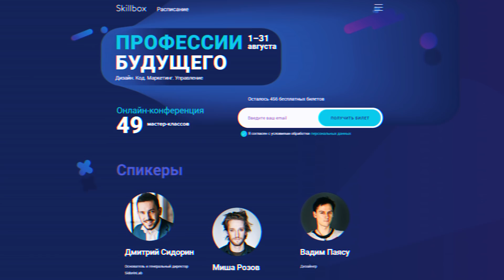УЧЕБА – ЗЛО? [netstalkers] Высшее образование в России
Стой! Не поступай в ВУЗ пока не посмотришь это! Современная система образования не работает. Точнее, работает, но совершенно для других целей. Школа, ВУЗ, работа - система считает, что это все о чем ты должен думать в своей жизни, но, раз ты смотришь нас, значит у тебя появляется новая информация, которая позволяют тебе мыслить критически и не быть шестеренкой в этом механизме.